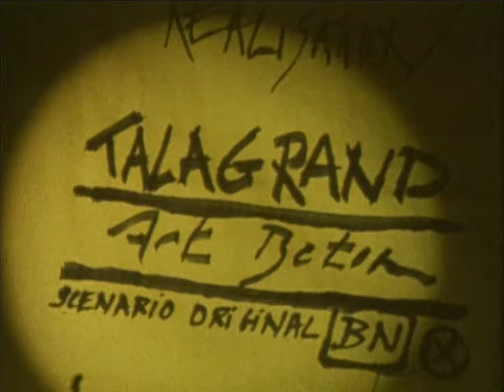BERURIER NOIR - Macadam Massacre (1984)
réalisé par l’association Art Béton, 1984.
Tiré de l'album "Macadam Massacre", disponible en vinyle et cd aux Archives De La Zone Mondiale